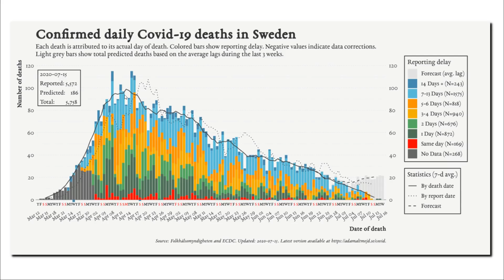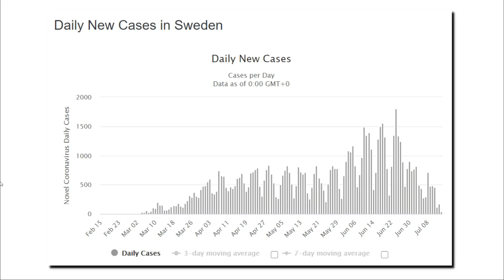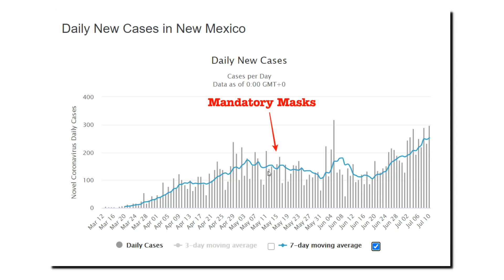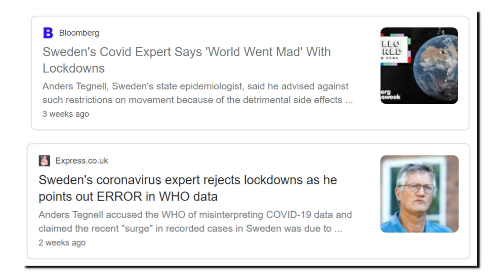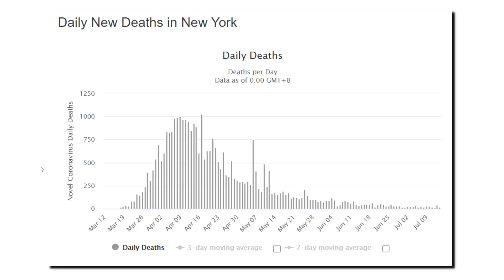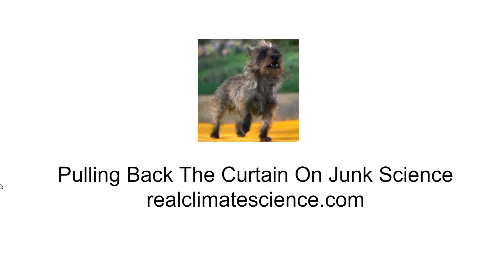Two Paths To Herd Immunity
Sweden and New York both appear to approaching herd immunity. Sweden did it through thoughtful planning and science, and New York did it through mass carnage and chaos.